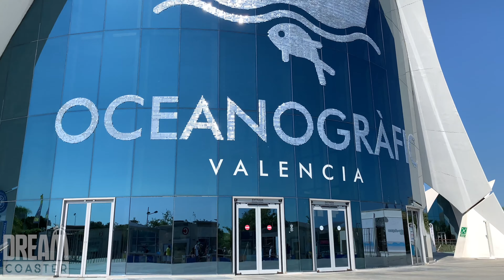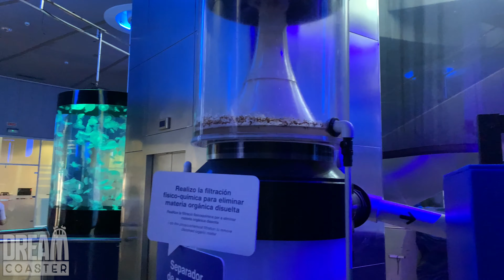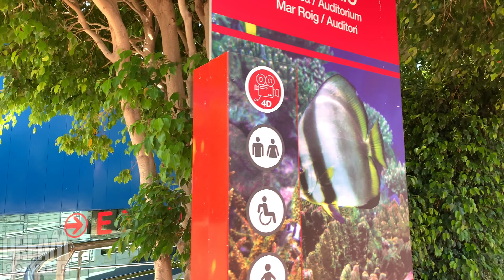[4K] OCEANOGRÁFIC VALENCIA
Sumérgete con nosotros al acuario mas grande de España, en el conoceremos los océanos y mares del mundo.